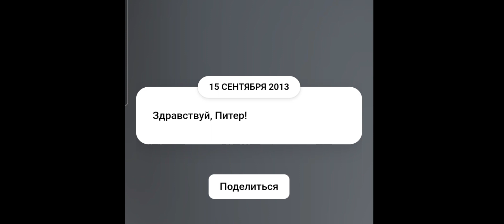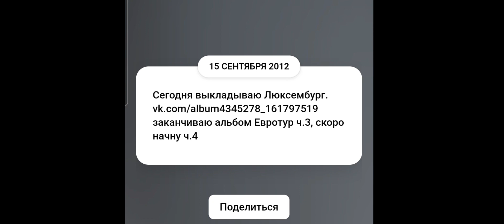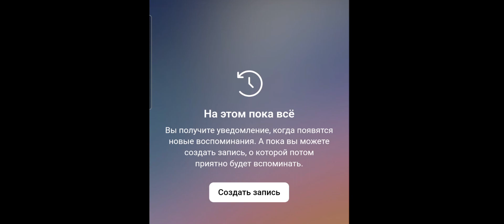ВЛОГ | МАМА И ДЕТИ | РАСПИСАНИЕ КРУЖКОВ - 2 НЕДЕЛИ И УЖЕ ПЕРЕГРУЗ | ВОСПОМИНАНИЯ КАКАЯ Я БЫЛА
Воспоминания.
Перегрузка...

Помощь:
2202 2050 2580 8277 Сбербанк ☕️